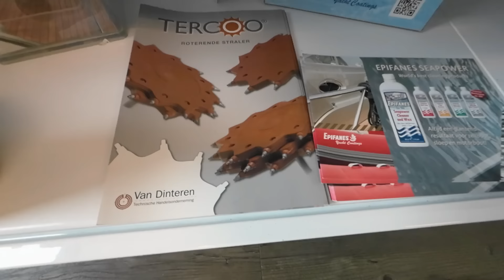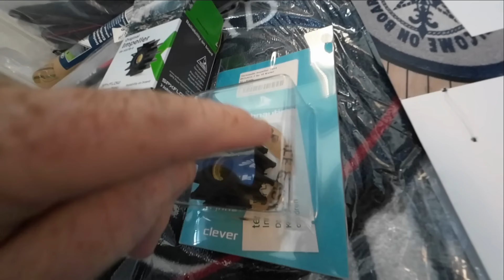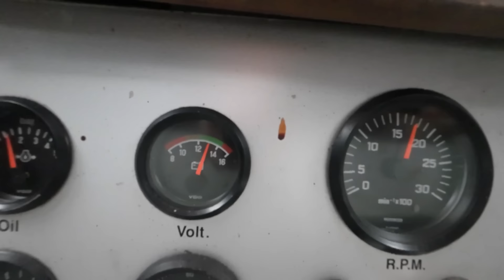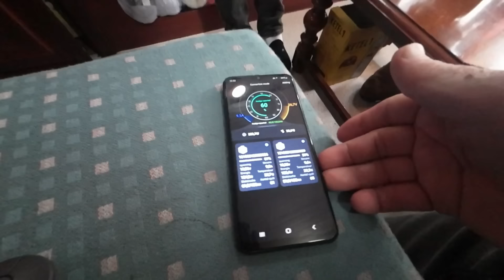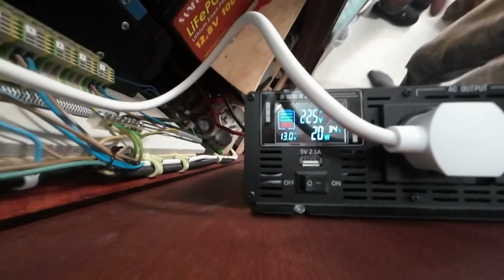Is de dynamo wel aangesloten?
Met dank aan Hans en Geke voor de muziek